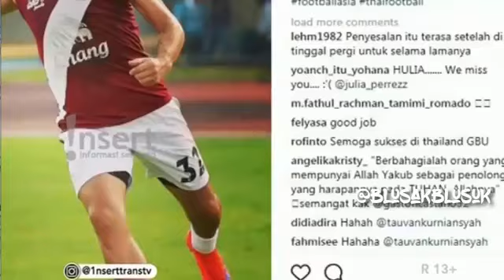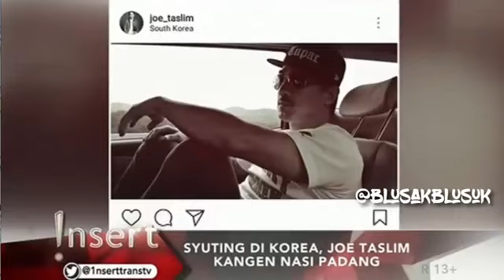Gaston Castano Akan Hadiri Pengajian 40 Hari Julia Perez